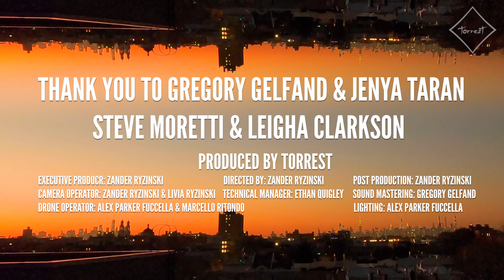The Creative Process with MindGazm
Today’s guest on "The Creative Process with Torrest” podcast is Gregory Gelfand of MindGazm

MindGazm is a DJ/VJ live instrument experience consisting of Gregory Gelfand, Jenya Taran and guest live musicians. Born in New York City. MindGazm began as a Techno rock/fusion band, but by 2017 fully transitioned into DJ/VJ Electronic Dance Music experience with visuals and live instruments.

MindGazm takes an experimental approach to music by employing the latest EDM / deep house grooves and unique instruments combine with nonintrusive vocals, smooth deep beats which is enhanced by the addition of live flute, guitar, and keyboards.

In our conversation, Gregory shares his journey, and lessons learned from his experiences. We discuss:

- Where he pulls inspiration from
- What are the main characteristics of a successful, really alive piece of
music?
- What rituals do you practice to feed your creative process?
- Were there any specific things that you were doing OR places you were at OR emotions
you were experiencing that you feel led to the creation of the songs you’re most proud of?
- What is the best piece of advice you would give to young, budding musicians?

“Hot Mic Round” - ​Quick questions & answers!
1. Who is the artist you pull the most inspiration from and why?

2. What was the most pivotal moment in your music career so far?

3. What is the most impactful thing you do to help yourself be creative?

4. Looking back, what piece of gear would you have not purchased, and why?

5. What is your proudest moment as a musician?

In the COMMENT SECTION, please let us know…
1. The city/country you’re tuning in from!
2. How Gregory Gelfand’s story has inspired you! And, your favorite part of this episode!
3. Tell me the questions you’d like me to ask future Torrest performers!